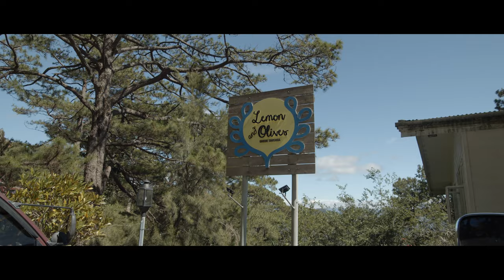Strawberry & Salt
My 24 hours before my 32nd birthday